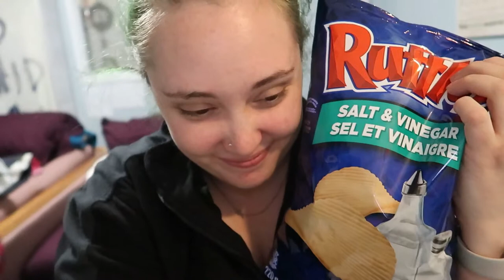Back In The Game | May 16, 2019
I'm still a little sleepy, but I'm making progress again!

Equipment:
Camera: Canon G7x Mark II
Tripod: Manfrotto MTPIXI-B PIXI Mini Tripod
Editing Software: Filmora